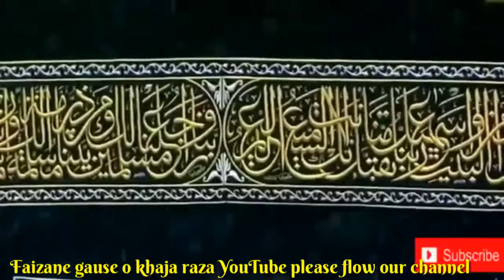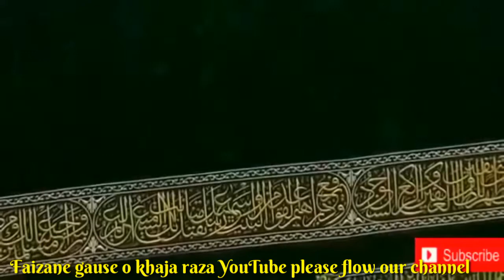اردو حمد کلامِ حضور مفتی اعظم الہند لا اله الا الله لا إله إلا الله //urdu hamd noori mahfil program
Live
Noori mahfil program
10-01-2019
لا اله الا الله لا إله إلا الله
Hamd e khuda
La ilaha illala la ilaha illala

Kalaam e sarkaar muftiye Aazam Radiallahu ta, Ala Anhu